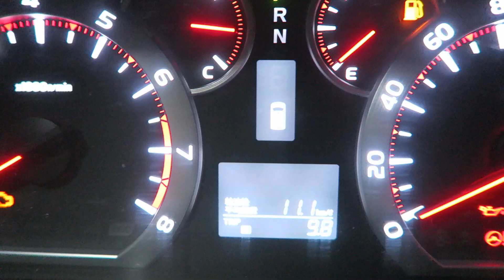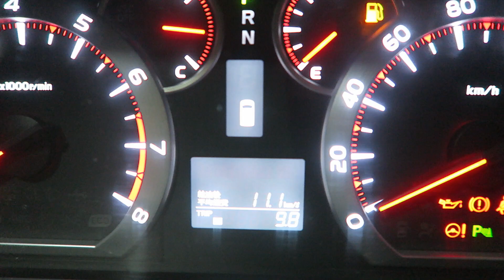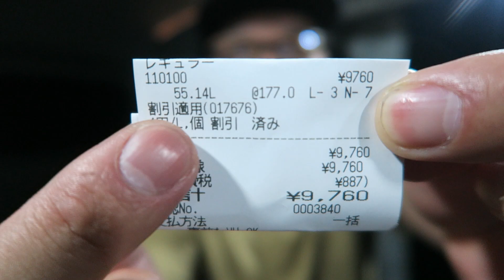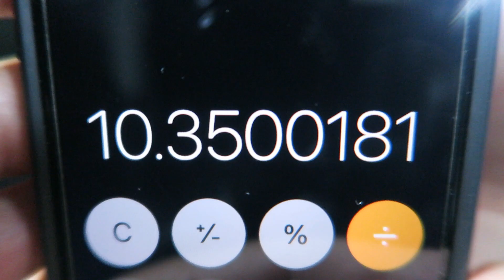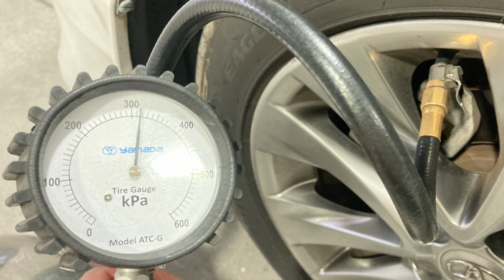エンジンオイル交換で燃費アップ？！ 燃アルファード燃費計測７回目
AZ(エーゼット) 燃料添加剤 FCR-062 FP101
カストロールエンジンオイルEDGE 5W-30 API SP 4L全合成油Castrol

少し燃費が上がってきた気がします
オイル交換をして、エンジンがかなり静かになり
トルクが上がったような感じなので、最近エンジンの調子がいいです

空気圧は、少し前に気温が高い日が続いていたので
それで一気に上がっていたみたいですね
1週間後くらいに、空気圧計測したら逆に低くなっていました